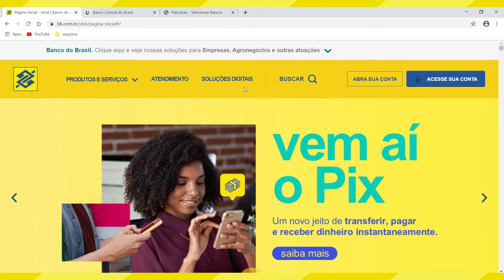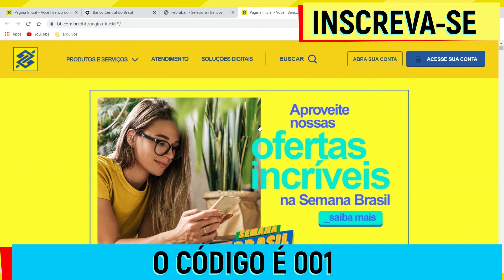CÓDIGO DO BANCO DO BRASIL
Nesse vídeo você saberá de forma rápida  codigo do banco do brasil para poder realizar diversas transações bancarias como transferências na modalidade ted e doc e muito mais.

Sendo assim, se você está pesquisando pelo codigo banco do brasil ou qual o código do banco do brasil esse vídeo vai te mostrar qual é o  codigo bb e te ajudará a fazer muitos serviços no banco do brasil com  codigo de operação banco do brasil.